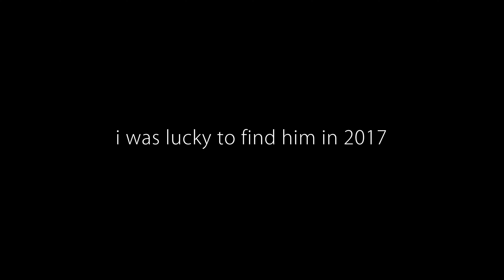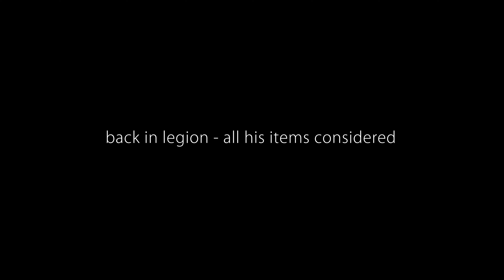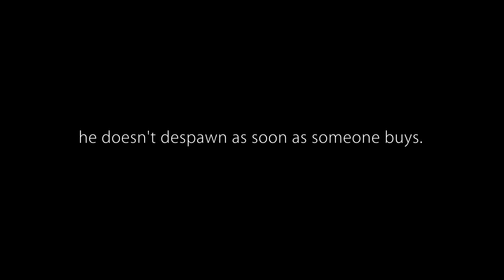All Mad Merchant items should be tradable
ytF.Not-Battle for Azeroth 8.3-Visions of N'Zoth-All Mad Merchant items should be tradable

Visions of N'Zoth Patch 8.3

The Mad Merchant occasionally appears
in The Toy Shop in Legion Dalaran

He is on a random spawn timer.
short as 4 hours, and as long as a few days!

items sold by the the mad merchant:

Bloodfang Cocoon (Mount) : 2,000,000g
Prismatic Bauble (TOY)   : 250,000g
Madman's Luggage (BAG)   : 500,000g
Celestial Calf (PET)     : 1,000,000g

Mad Merchant
items by far the biggest gold sinks the game has yet to see.

I only got Madman's Luggage BAG from The Mad Merchant in Legion Dalaran
he doesn't despawn as soon as someone buys.

keep this weird, freaky and Kinky spawn timer
and make all mad merchant items (tradable)

MUSIC Sample : Dalaran Mage Walk A Music - Blizzard Entertainment